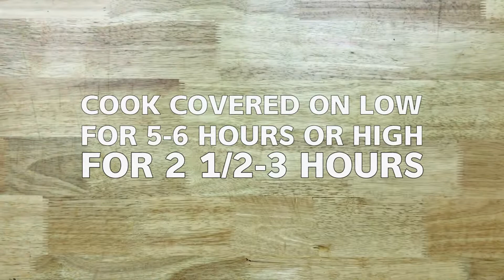Simple Slow Cooker Curry Pineapple Chicken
Simple Slow Cooker Curry Pineapple Chicken is a fabulous idea for an easy weeknight meal. Delicious with any vegetables you have on hand. This is a recipe you will make over and over again.